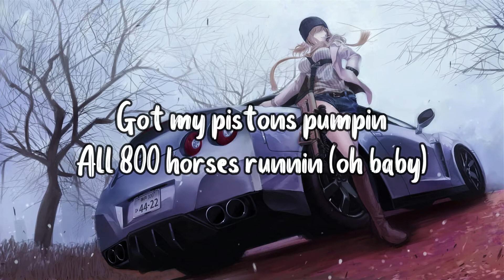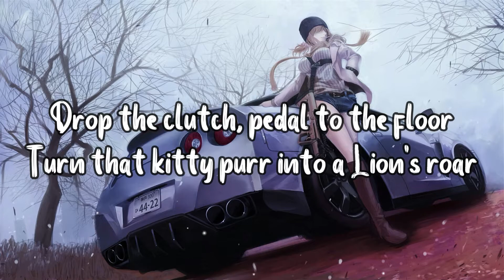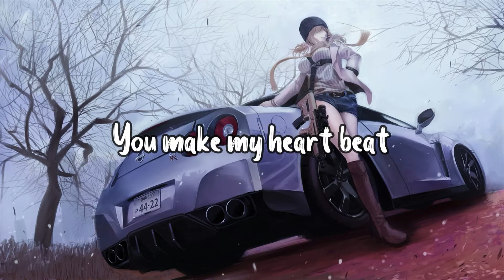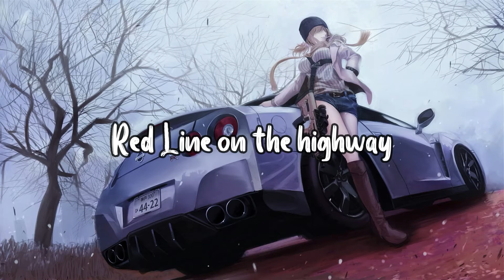Red Line [Bass Boosted] - Anna Yvette | Infinite Dreams 🚘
Music Details:

Song: Red Line
Singer - Anna Yvette